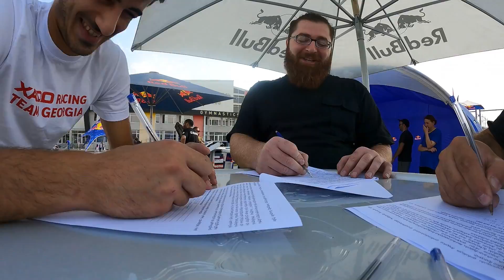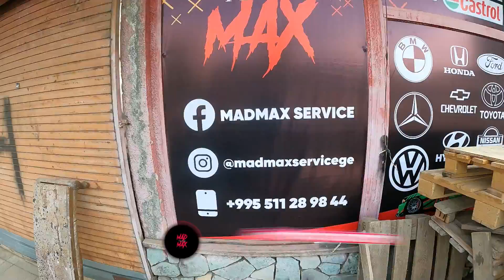REDBULL CPD - ეს მხოლოდ დასაწყისია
ვიდეოში გამოყენებული ტრეკები:
Luna997 - Rally Flowers
Dungeonn - Voodoo Days
Faeywa - Nautilus feat. Airmax925
＊FREE＊ Eazy E G-Funk Type Beat 2021
MF KHAOS: A MILLION
Snoop Dogg feat. The Doors - Riders on the Storm
SISTA MAS - SISTA MAD
SISTA MAS on Soundcloud:
KORDHELL - MURDER IN MY MIND
Green Day - Boulevard of Broken Dreams (Lyrics)
HYDRA - TIME 2 WAKE UP